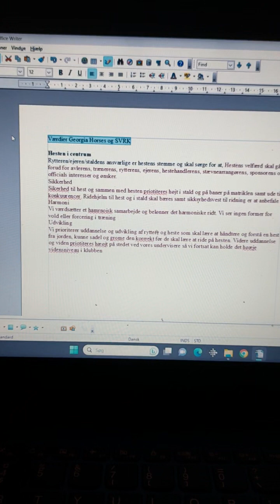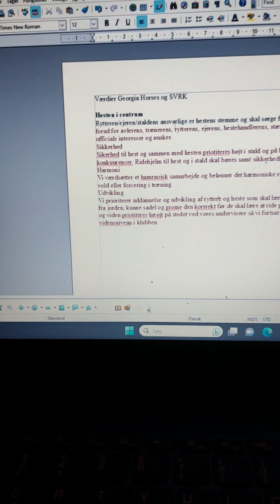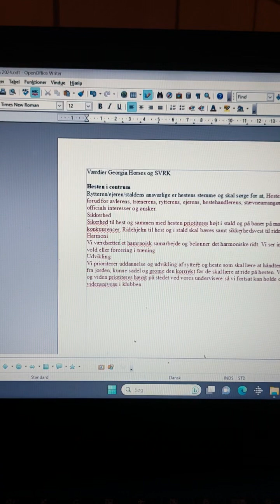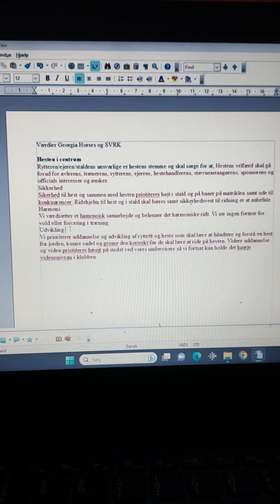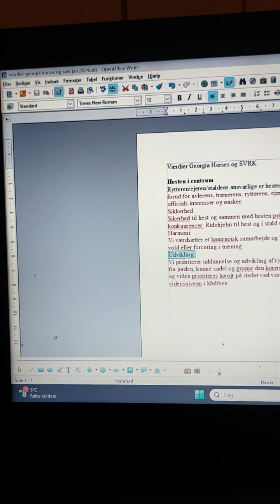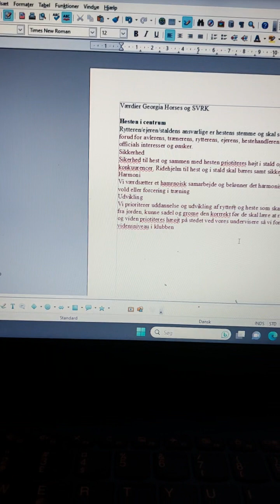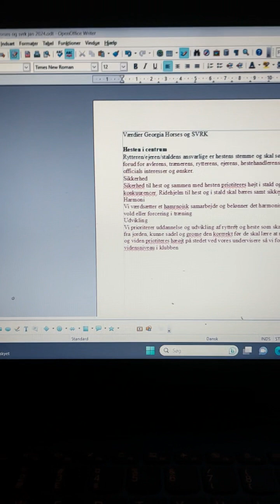VÆRDIER på vores hestested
jan 2024

værdier på Svrk og Georgia Horses
Vedtoftevej 49
5620 glamsbjerg